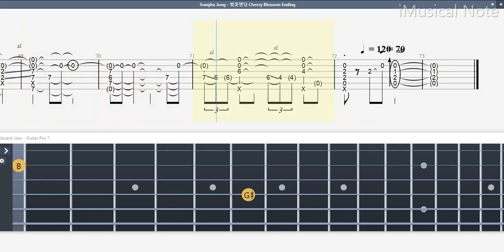Guitar TAB (Sungha Jung) Busker Busker - 벚꽃엔딩 Cherry Blossom | Tutorial / Sheet / Lesson